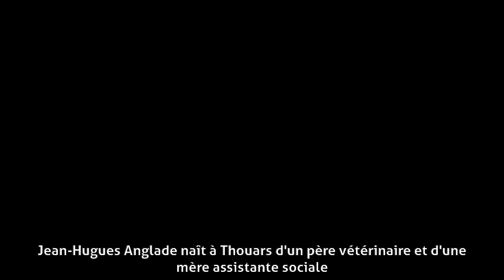Jean-Hugues Anglade - Famille, formation et débuts